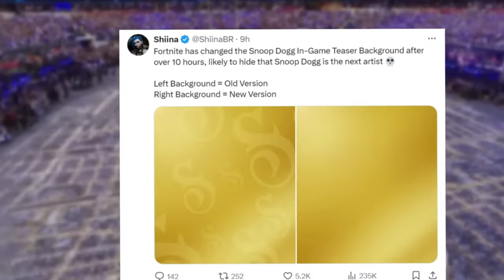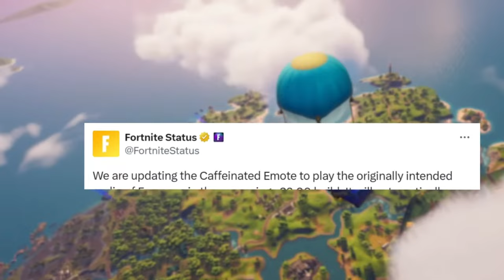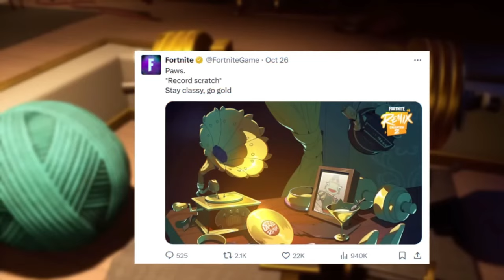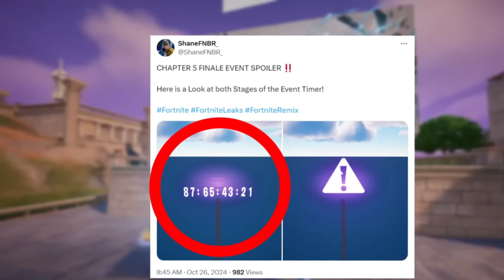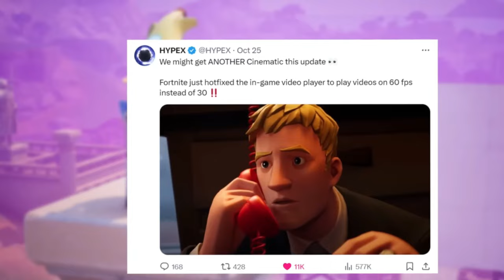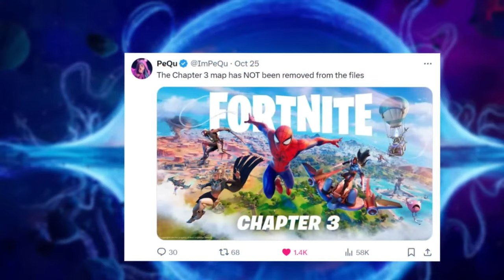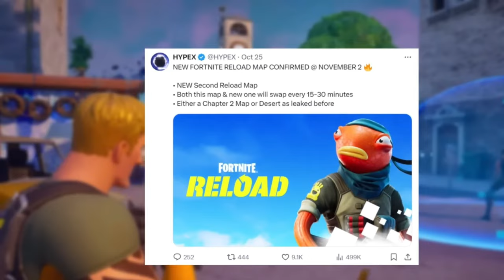nouvelles informations dévoilées du chapitre 2 de fornite qui arrive le 2 novembre !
nouvelle information dévoiler du chapitre 2 de fornite qui arrive le 2 novembre !